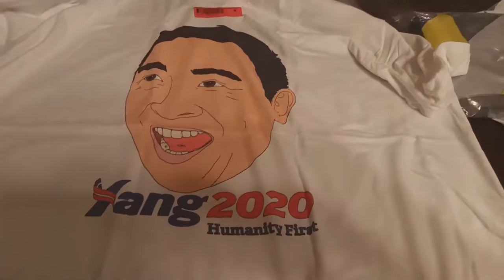Happy Valentine's Day - I Love You